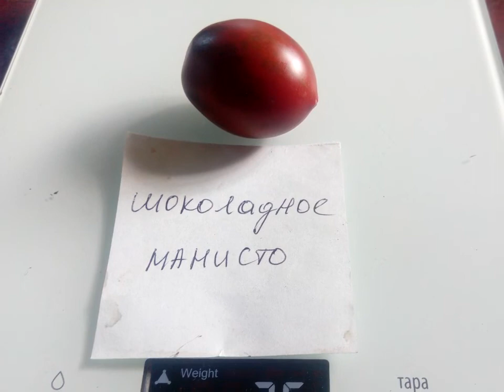Томат Шоколадное монисто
Время местное - +7 часов к московскому. Прошу учитывать это при желании общения.
Пакет с 10 семенами - 40 рублей.
Пакет с 5 семенами - 25 рублей.
Наличие и количество прошу уточнять заранее. Или посмотреть видео о семенах 2020 года.
Минимальная сумма заказа - 400 рублей.
Стоимость оформления заказа и пересылки - 250 рублей.
Самый простой способ оплаты через Сбербанк-онлайн по номеру телефона.
Номер карты сообщу лично при переписке.
Возможна оплата через Тинькофф-банк также по номеру телефона или Фамилии,
 Имени.

1. Red ocean
2. Н-34 желтый
3. Н-34 сине-розовый
4. Адъютант
5. Аккордеон розовый
6. Аксинья
7. Аленка минусинская
8. Американский ребристый розовый
9. Аметистовая драгоценность
10. Аметистовая драгоценность сердцевидная
11. Анастасия Ушакова
12. Арбузный
13. Астана
14. Аурия
15. Африканская лиана
16. Афтершок
17. Бабушка быка
18. Бабушкин секрет
19. Бабушкино
20. Бабушкино бычье сердце
21. Барнаульский консервный
22. Батяня
23. Болото
24. Большая желтая зебра
25. Большая малина
26. Большое английское сердце
27. Бред Гейтс
28. Бурракерские любимцы
29. Буратино
30. Бычий лоб
31. Бычий мед
32. Бычье сердце японское
33. Ваше величество
34. Веерные желтые
35. Великанище
36. Вова Путин
37. Воловье сердце
38. Воловье сердце оранжевое
39. Вольф Зосси
40. Гаргамель
41. Генерал Корнилов
42. Гери ОСена
43. Герцогиня вкуса
44. Гигант Бельгии
45. Гигант Кубы черный
46. Гигант Франции желтый
47. Голиаф
48. Грейпфрут
49. Гроздевой
50. Гусиное яйцо
51. Дагестанские
52. Дамские пальчики
53. Де Барао великан
54. Де Барао гигант
55. Де Барао золотой
56. Де Барао кабардинский
57. Де Барао красный
58. Де Барао розовый
59. Де Барао царский
60. Дедушкины муди
61. Денежный поток
62. Джанет Девис
63. Дикий Фред
64. Дикси золотой гигант
65. Дубрава
66. Жаростойкий болезнеустойчивый
67. Загадка долины роз
68. Задница обезьяны
69. Запотек ребристый розовый
70. Зеленая лапа кенгуру
71. Зеленая тайна личинки
72. Зимаревский великан
73. Золотая канарейка
74. Золотая рыбка
75. Золото чероке грин
76. Зуб василиска
77. Индийкое мясо
78. Инжир красный
79. Йошкин кот
80. Ирландский ликер
81. Итало-американский Гольфмана
82. Казанова
83. Карбон
84. Кенингсберг розовый
85. Киви
86. Киевлянка
87. Клубничное дерево
88. Козула 125
89. Козула 126
90. Козула 128
91. Козула 141
92. Козула 183
93. Корнабель
94. Король ранних
95. Котя
96. Красная красота
97. Красная немецкая клубника
98. Красный уголь
99. Крымский черный
100. Кунео гигантская груша
101. Купец-молодец
102. Лампа Алладина
103. Лимеренс
104. Лискин нос
105. Лотарингская красавица
106. Любимый праздник
107. Мазарини
108. Малиновка Германия
109. Мамина любовь
110. Мамонт немецкий золотой
111. Матрена
112. Медовые свечи
113. Мечта Алисы
114. Мешочек счастья
115. Мидас
116. Мишка косолапый
117. Морхотская кисть
118. Мохнатый Кейт
119. Мясистый сахаристый
120. Настоящий полковник
121. Немецкая оранжевая клубника
122. Нижегородский кудяблик
123. Нина
124. Оаксаканская драгоценность
125. Оранжевый из России
126. Ослиные уши
127. Паскаль из Пикардии
128. Персик
129. Персик и крем
130. Петруша-огородник
131. Подарок моей жене
132. Послеобеденный восторг
133. Пудовик
134. Пурпурная страсть
135. Ракета
136. Ранняя любовь
137. Розовая страсть
138. Розовый сибирский тигр
139. Руслан
140. Сахар оранжевый
141. Сахарный бизон
142. Сердце Ашхабада
143. Сердце Гулливера
144. Сержант Пеппер
145. Сибирская пантера
146. Сибирская радуга
147. Сибирский скороспелый
148. Синяя вспышка
149. Скаталоне-3
150. Сливка Бендрика желтая
151. Сливка Бендрика красная
152. Сокровище инков
153. Сосок Венеры
154. Сосулька черная
155. Сто пудов
156. Странная вещь девушки
157. Темная галактика
158. Тлокалула розовая
159. Толстый Джек
160. Трюфель зеленый коричневый
161. Тяжеловес Сибири
162. Ультраскороспелый
163. Фамилия
164. Фатер рейн
165. Фермерские кистевые
166. Фиделио
167. Цветочек
168. Чалма
169. Челнок
170. Черевички
171. Черная гора розовая
172. Черная гроздь
173. Черная красота
174. Черная принцесса
175. Черный ананас
176. Черный Крым
177. Чероке лайм полосатый
178. Чероке шоколад
179. Шапка Мономаха
180. Шары минусинские
181. Шоколадная молния
182. Шоколадное манисто
183. Штраух
184. Эволюция
185. Эрос оранжевый
186. Этуаль
187. Этуаль полосатый
188. Юбилейный Тарасенко
189. Южный загар
190. Юсуповские
191. Янтарный мед
192. Японка
193. Японский краб
194. Яркий самоцвет